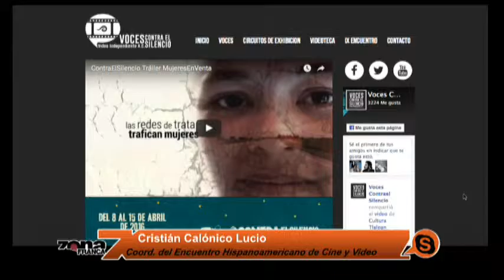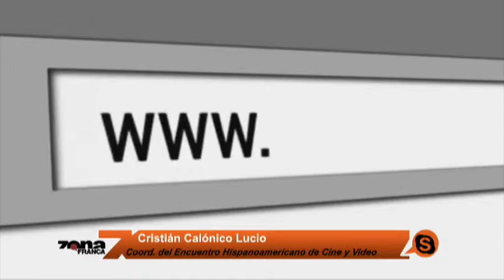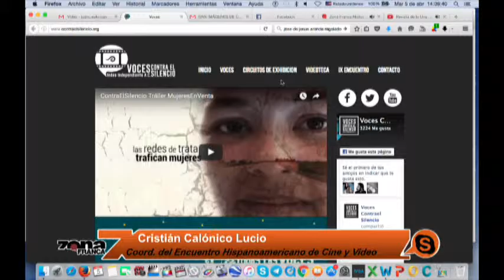El Encuentro de Cine y Video Documental Contra el Silencio, todas las voces llega a Guanajuato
Cristián Calónico Lucio, coordinador del Encuentro Hispanoamericano de Cine y Video Documental Independiente, Contra el Silencio, todas las voces, habla del evento y de las actividades que habrá en Guanajuato